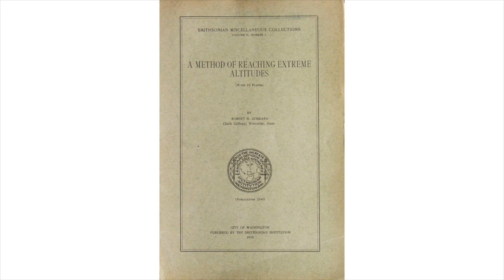Robert Hutchings Goddard: rocket pioneer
Robert Hutchings Goddard was an American physicist and rocket pioneer. Although historians point to Konstantin Tsiolkovsky and Hermann Oberth as being the founders of rocket theory, Goddard, a native of Worcester, Massachusetts, is generally regarded as the father of the practical modern rocket. But it was only after his death that the true value of his work was widely recognised.